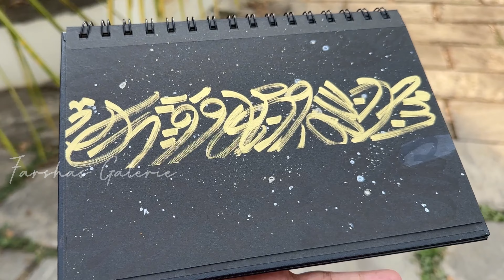Arabic Calligraphy for beginners😍| Ramdhan Day 7